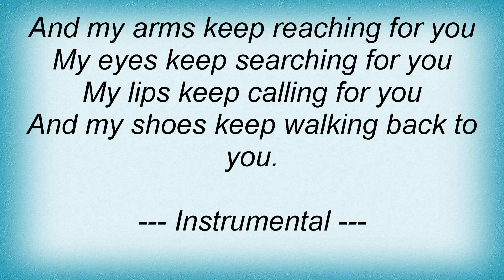Skeeter Davis - My Shoes Keep Walking Back To You Lyrics